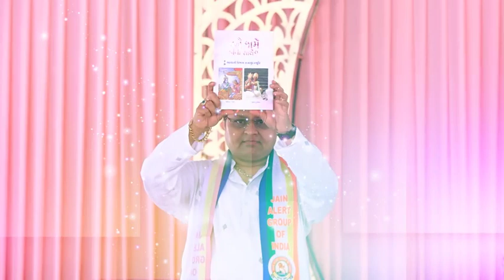મને જામે કોની સાથે...? book No.394 order now...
શકુની
જો દુર્યોધનની
સાથે ન થઈ ગયો હોત
અને
કર્ણ જો દુર્યોધનની
પાસે ન આવી ગયો હોત તો...
કૌરવો - પાંડવો નો ઇતિહાસ
કૈંક અલગજ લખાયો હોત
અને
કૃષ્ણ જો અર્જુનની સાથે ન હોત
અને
સુદામા જો કૃષ્ણની પાસે ન હોત તો
મહાભારતના યુદ્ધનું પરિણામ
અને
મિત્રતા ના સંબંધની મહાનતાનું આલેખન કોક અલગ રીતે જ થયું હોત. !
 *ચિત્ર, મિત્ર,ચારિત્ર અને ચરિત્રની આંટીઘૂંટી સમજાવવું પુસ્તક એટલે જ*

*મને જામે કોની સાથે...?*

સરસ્વતી લબ્ધપ્રસાદ પદ્મભૂષણ
પુજ્યપાદ આચાર્યદેવ શ્રીમદ્દ વિજય રત્નસુંદરસૂરીશ્વરજી મહારાજા દ્વારા લિખિત પુસ્તક નં.394

(Only guajrati language )

₹ 200 ની પુસ્તક
માત્ર ₹ 100 માં

*PAYTM & GPAY ON THIS NUMBER 👇*

RATNATRAYEE TRUST
AHEMDABAD